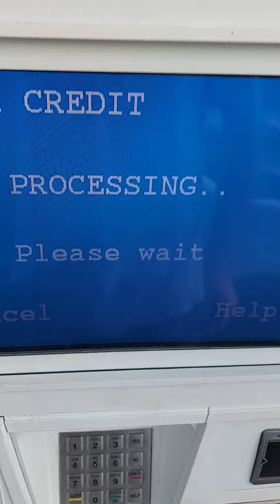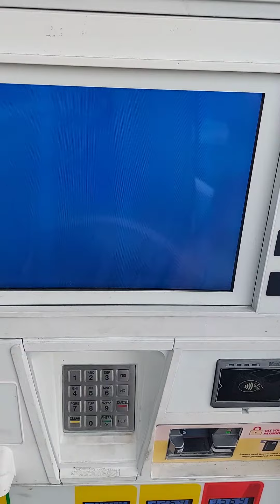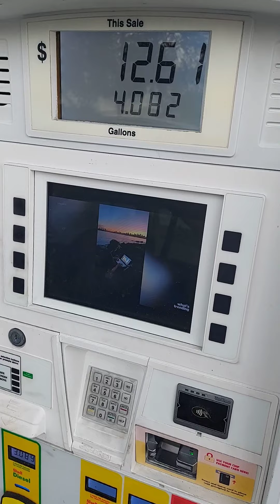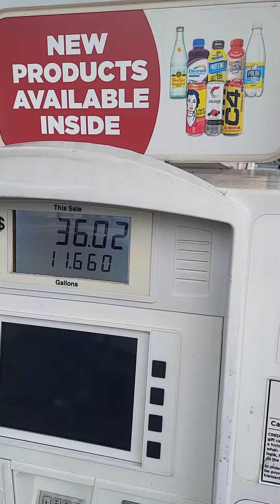Заправляю в США 11 Галлонов Дизтоплива